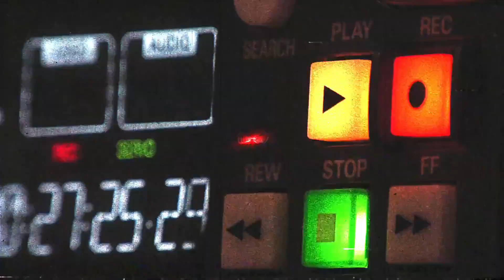Isu Syamsul Yusof Membelakangkan Keluarga Kahwin Di Thailand, Ini Pandangan Ustaz Tarmizi